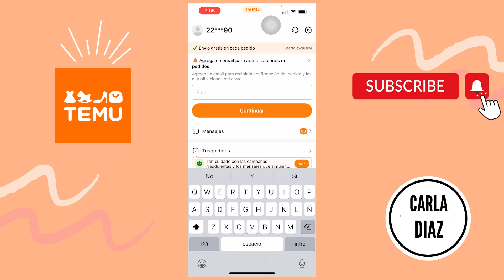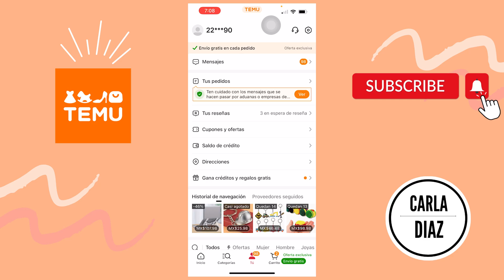✅📨COMO AGREGAR MI CORREO ELECTRÓNICO EN TEMU📦❤️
Si necesitas cambiar el correo electrónico asociado a tu cuenta de Temu, sigue estos pasos para actualizar la información de contacto , quedate a ver este video y aprende como hacerlo